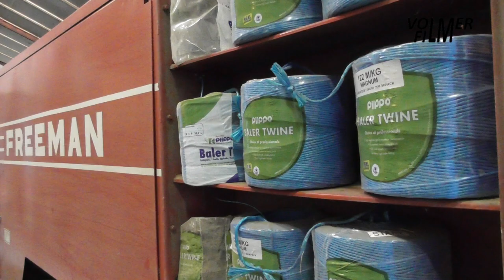Raking, baling & wrapping grass silage in one pass!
July 2, 2019 - Visit to forage trading De Buck from Oostkappel during large square baling. The special machinery combines raking, baling and wrapping of grass silage in one pass. Used are the Fendt Vario 936 Vario Black Beauty tractor, Niemeyer front mounted rotary rake, Freeman 1592 Square Baler and McHale 998 wrapper, powered by his own Deutz engine. The bales are supplied with Piippo baling twine and FX silage stretch film of Coveris Unterland. Both are deliverd by Gerbri Plastics.